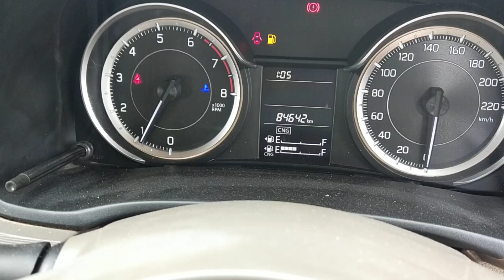2021 MARUTI ERTIGA ZXI Bangalore